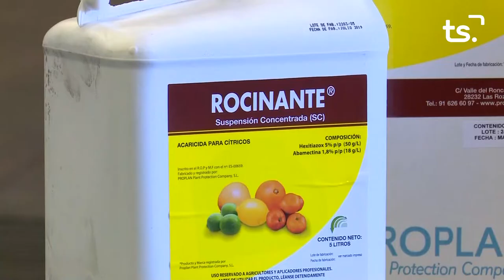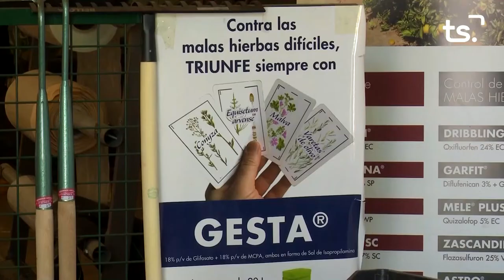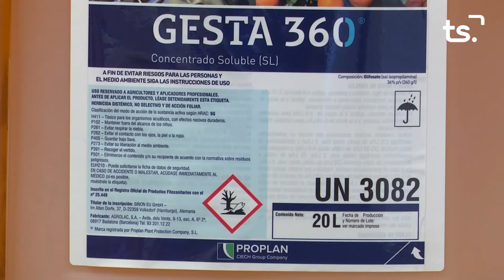MAGAZIN TS DIVENDRES MIGUEL RODILLA 2022 09 16